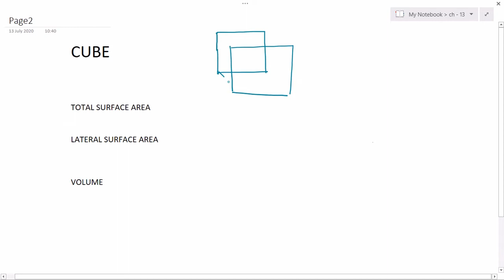SURFACE AREAS & VOLUMES - CLASS 9th NCERT : EX-13.1 - Q1 (PART - 1)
In this video, we will learn the difference between 2D and 3D shapes, how we derive the formulae of surface areas and volumes of cube & cuboid and their application in the 1st question of ex-1.

If you have any questions and queries, please drop them in the comments section and i will answer them there.